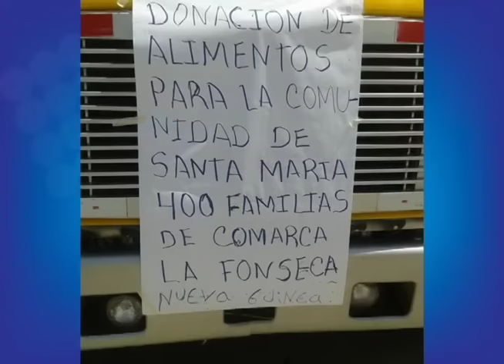Gobierno prohibe a productores hacer donaciones contra el hambre